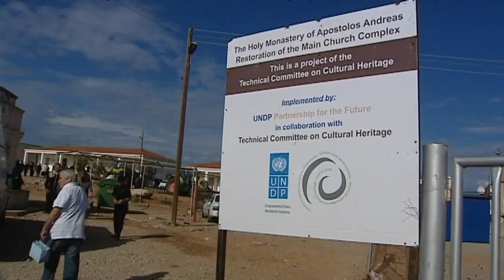Δεκάδες χιλιάδες οι γιορτάρηδες της χάρης του Αποστόλου Ανδρέα